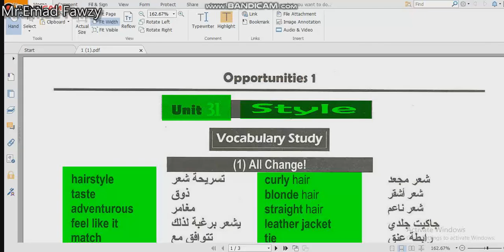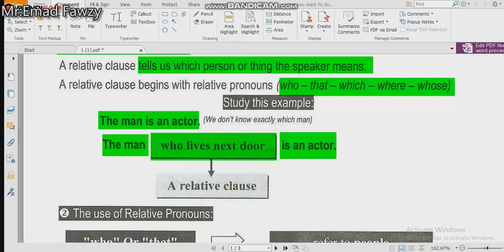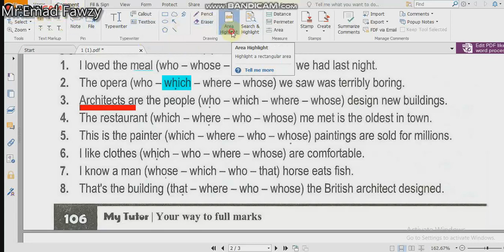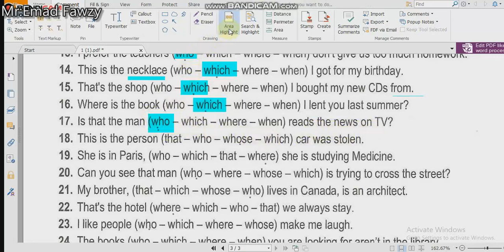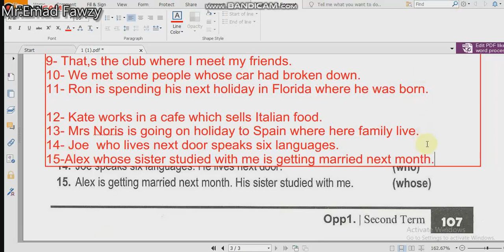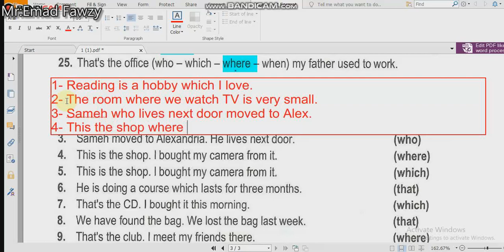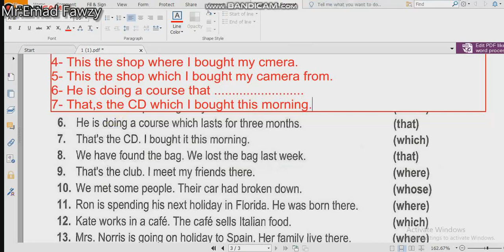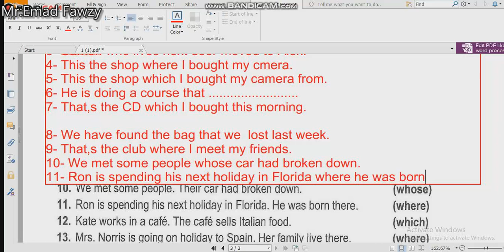Opportunity 1 Unit 31 منهج اوبرتيونتي الصف الاول الاعدادي